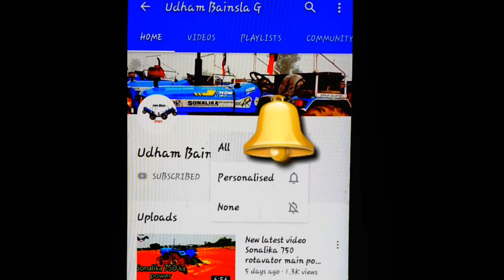महा मुकाबला डेमो देखे इन सभी ट्रैक्टरो की ताकत का अंदाजा Swaraj 855 vs Sonalika Di 55 vs Swaraj 960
Acko Insurance
AD

tractor repaire

tractor modified

modified tractor

tractor agency

tractor advertise

tractor advertisement

tractor pump

set pump

vst shakti

tractor power

harrow competition

tawi competition

tavi competition

antique tractor

antique

GEAR BOX

REPAIR JCB

JCB

JCB REPAIR

ESCORT JCB

tractor service

tractor tyer

tractor stunt

swaraj tractor

tractor tochan

massey ferguson

sonalika tractor

mahindra tractor

ford tractor

indofarm tractor

ace tractor

john deere

kubota tractor

New holland

hindustan tractor

POWERTRAC TRACTOR

FARMTRAC TRACTOR

antique tractor

preet tractor

REPAIR JCB

GEAR BOX

tractor

swaraj

sonalika

mahindra

ford

ace

indofarm

JCB

kubota

preet

POWERTRAC

FARMTRAC

RACE COMPETITION

RACE

RACE championship

MAN RACE

WOMEN RACE

athlitis

athlitis championship

OUTDOOR ACTIVITY

INDOOR ACTIVITY

GAME

RACE GAME

RUNING

RUNING championship

ARMY coaching

NAVY coaching

AIRFORCE coaching